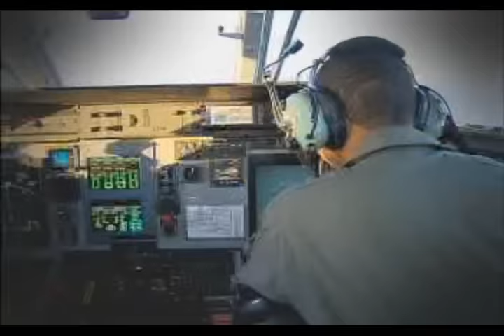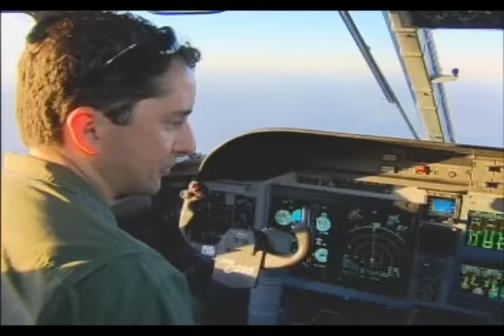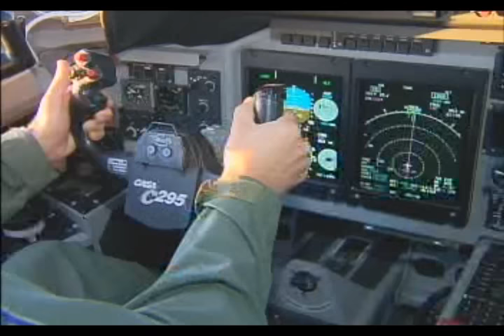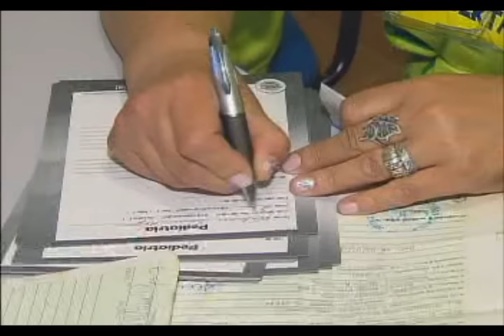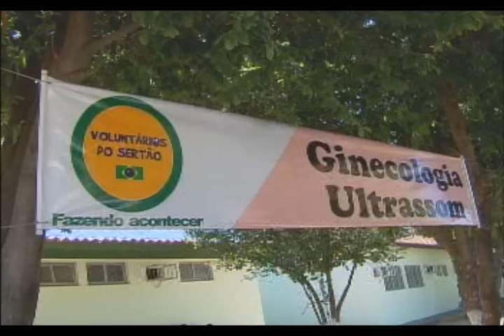Programa Ressoar - nº190 - exibido 18/09/11 -- Parte 6 - Voluntários do Sertão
O Programa Ressoar mostra a história dos Voluntários do Sertão, que há onze anos leva atendimentos gratuitos a comunidades carentes no sertão da Bahia.